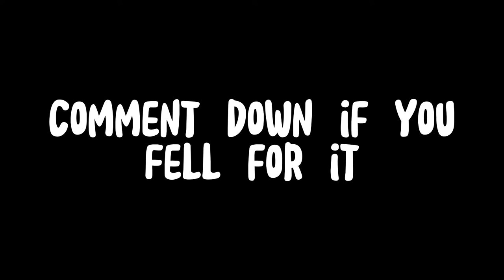FACE REVEAL (1.7K SPECIAL)